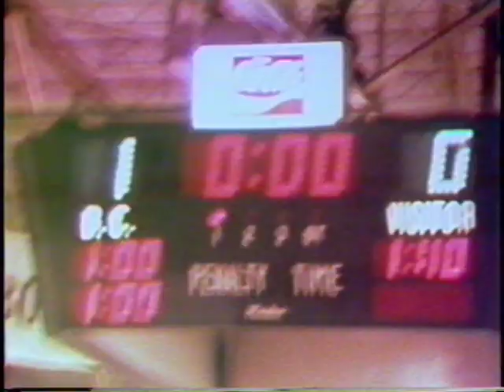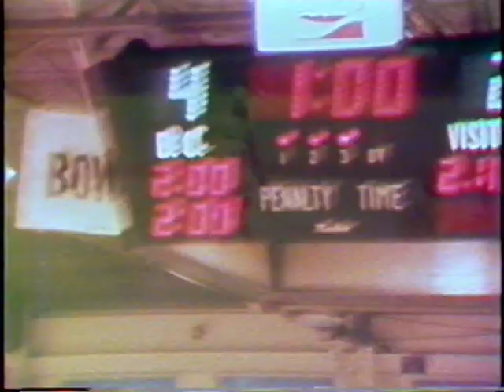sports 1980 81 avi